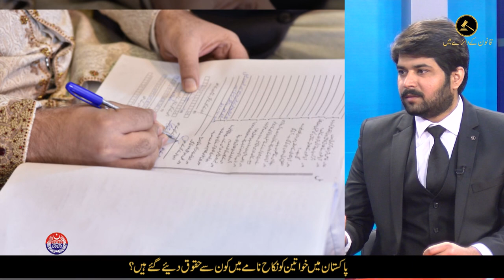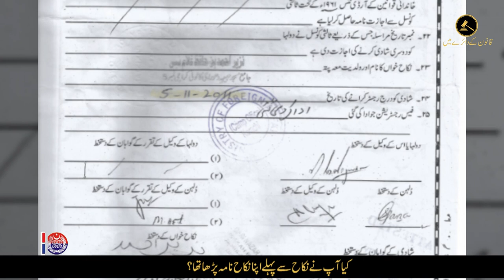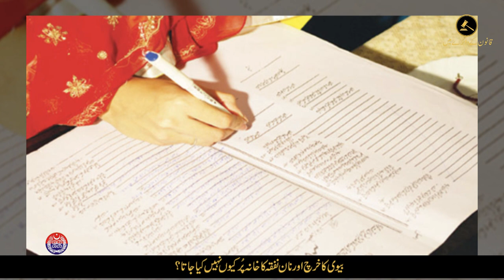Did you read your Nikah Nama before Nikah ? | PSCA TV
How many read clauses of Nikah Nama before signing it ? What is the meaning of right to divorce in Nikah Nama. What are the important clauses to be remember for girls before signing it.